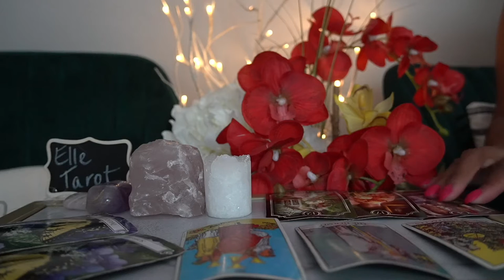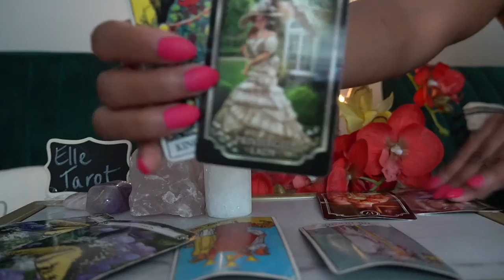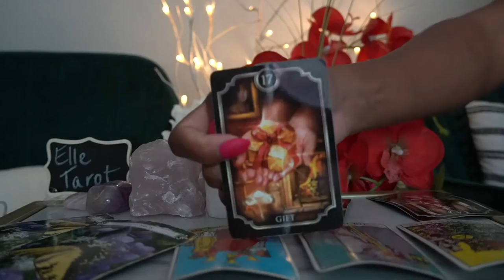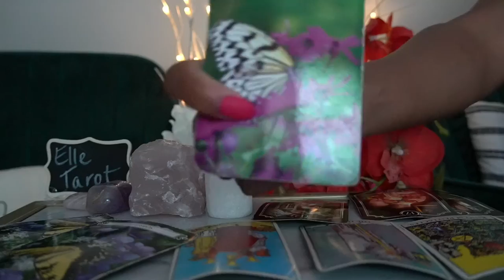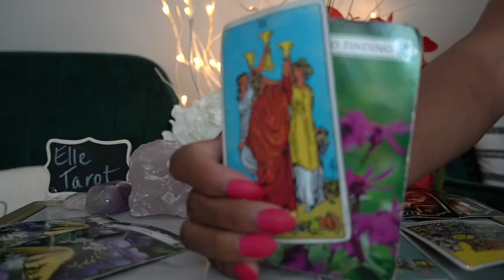LEO 72 HR JUL '21 YOU GET THE INFO YOU NEED TO LEAVE